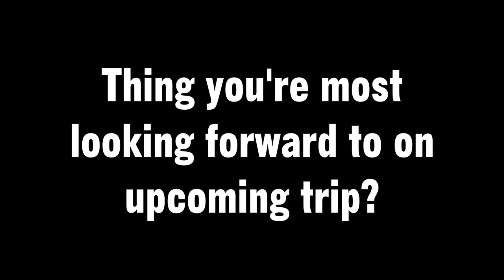Meet The Team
It's time to meet the whole Roamadic team. Just who are: Josh Hendriks, Seb Hendriks and Will Faulkner?

Snapachat: roamadicteam

About Roamadic:
Roamadic is a three man team: Josh and Seb Hendriks and Will Faulkner.
Together they form Roamadic, a travel team where they take you on their adventures around the globe, whether that's exploring the depths of the oceans or spending a few years of their life in the United Arab Emirates.

Edited by:
Will

Copyright Roamadic 2018 ©